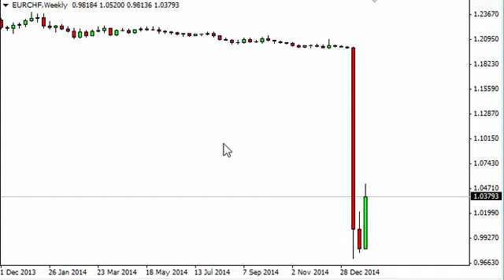EUR/CHF Forecast for the week of Feb 2 2015, Technical Analysis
- Feb 2 2015 currency weekly technical analysis for the EUR/CHF pair.Find more information about Forex News Forex Technical Analysis Forex Fundamental Analysis and Forex Brokers on FX Empire